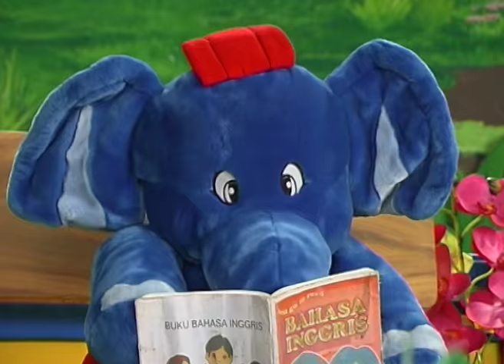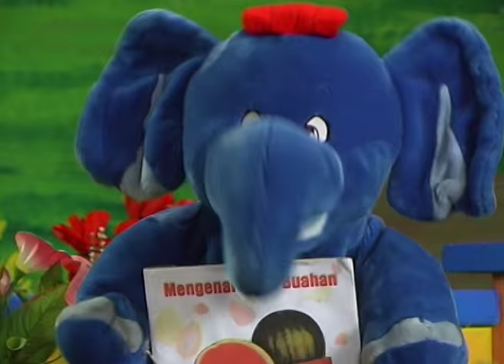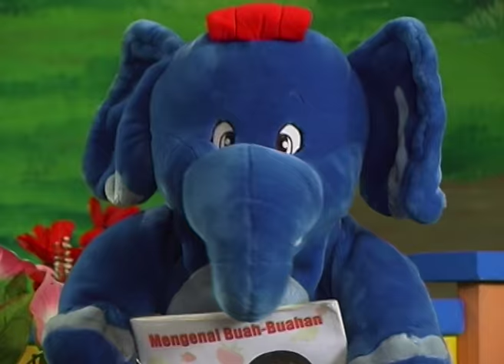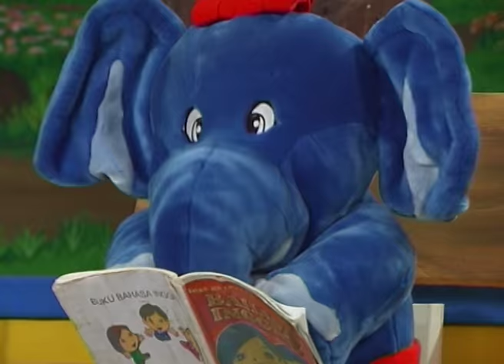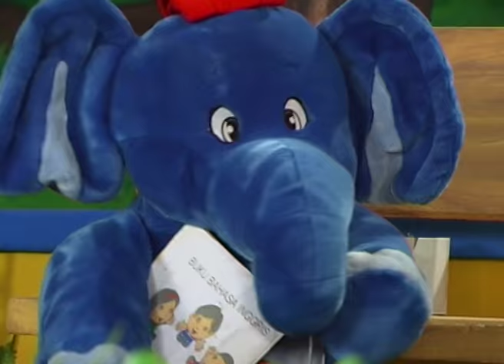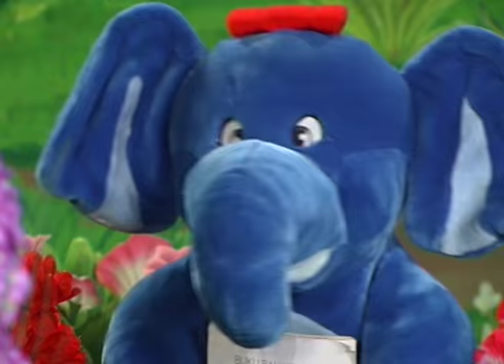Film Anak Balita, Karakter Sekolah, SHUMO BELAJAR DONG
Film dengan segala tokoh, karakter, cerita, percakapan dan lagu yang ada di dalamnya, ternyata turut mempengaruhi perilaku anak-anak. Mereka melihat, mengagumi dan menirukan. Hanya sayang banyak tayangan yang tidak mendidik. Itulah sebabnya saya (Ir.Jarot Wijanarko M.Pd) setelah bergelut dengan dunia pendidikan, mendirikan Play Group dan TK sejak 1995 dan memiliki 64 cabang di seluruh indonesia, membuat saya semakin dalam terpanggil untuk PENDIDIKAN KARAKTER anak-anak Indonesia, dan mendirikan Production House yang memproduksi serial MUPPET SHOW HAPPY HOLY KIDS ini.
FILM Boneka  SHUMO BELAJAR DONG, Serial Happy Holy Kids Muppets Show